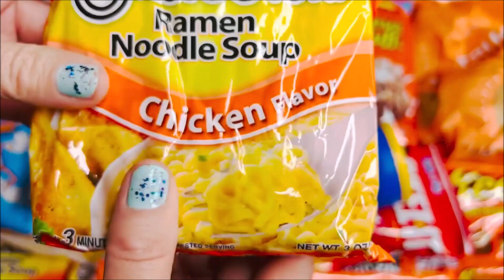Opening Maruchan Ramen Noodles Chicken Flavor